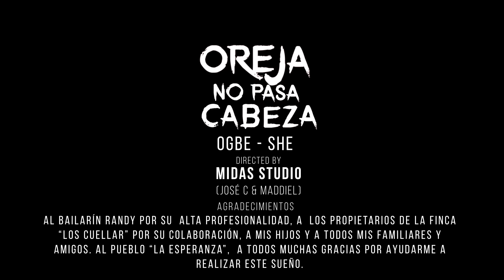OREJA NO PASA CABEZA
(Oreja no pasa Cabeza)  A todos los hijos de Obbatala
,Pido unificacion,paz,salud y amor en el Mundo.
Gracias a MIDAS a Randy a Jaine al Mellizo a mi hijo Babaloqueashe (Brad) (Ogbe-She) november 2018